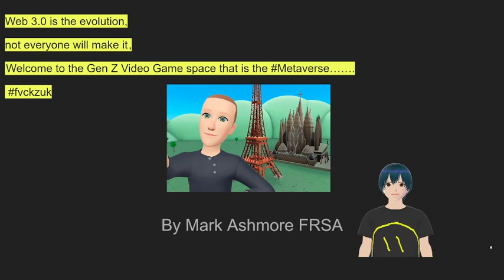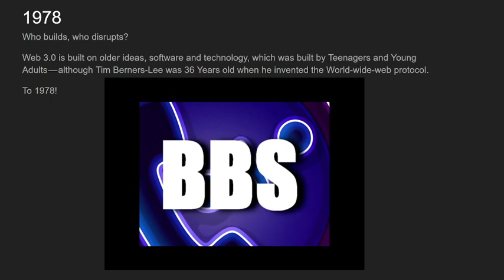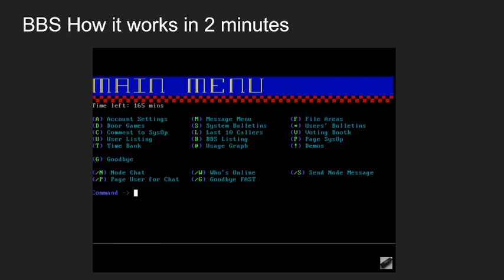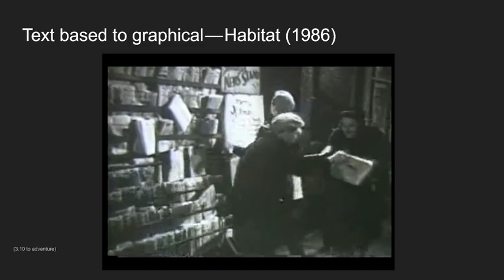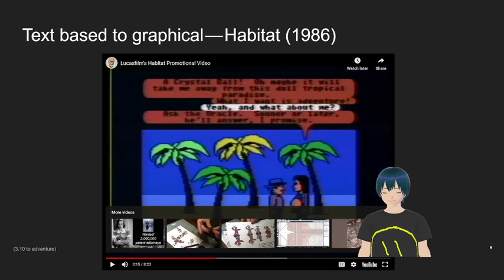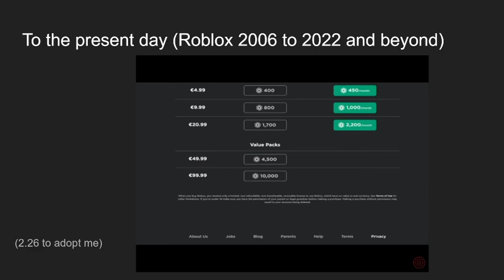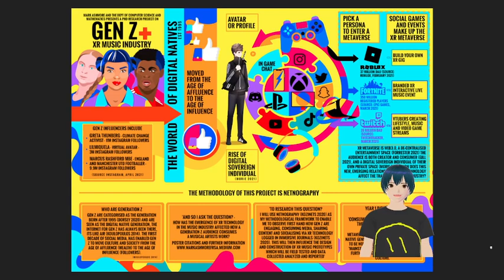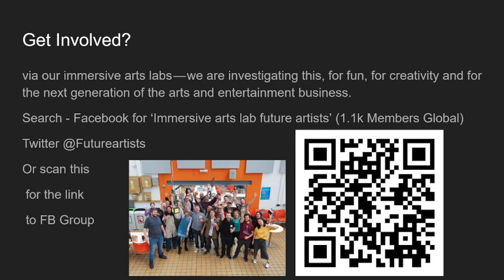Why Generation Z will Re-build The Metaverse.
Immersive Manchester: Understanding the Metaverse (WIP Talk 1st Dec 2022)

Title —

Web 3.0 is the evolution, not everyone will make it — Welcome to the Gen Z Video Game space that is the Metaverse…….